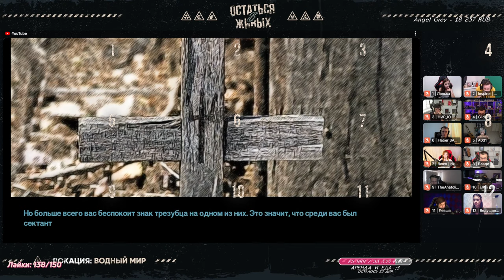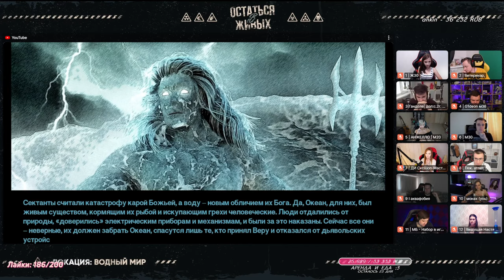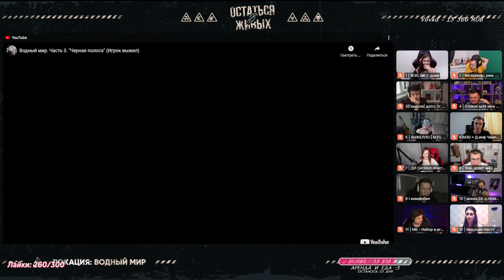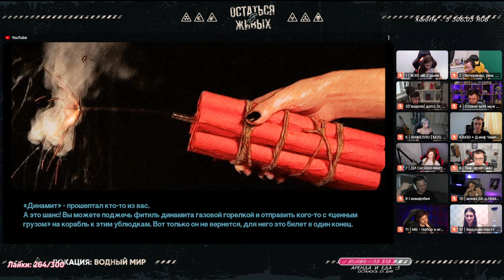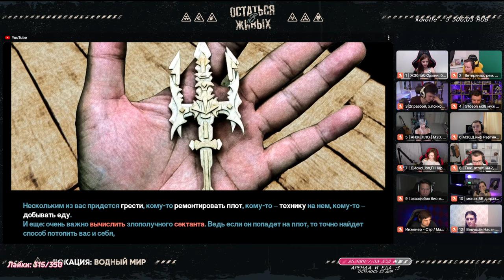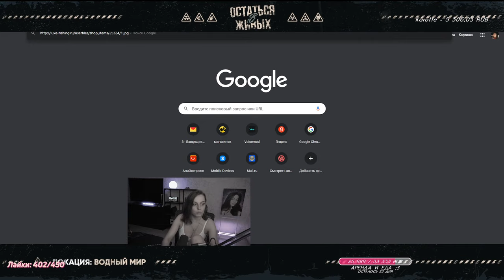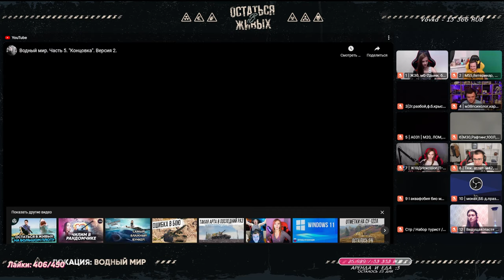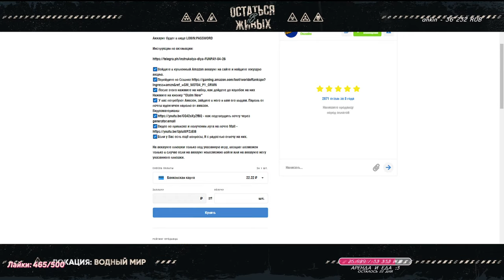Остаться в живых: Водный мир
❤️Поддержать стримера❤️ ↓
🖤 Сообщение на стрим (разные гифки и оповещения на определенные суммы, есть особые алерты) ➤
Левша — @LeBwaWOT
Блади —  @БЛАДИ
Гидеон — @G1deon
Нир Ю — @NearYouHR
Ангелина — @LinLin031wot
Рыжая — @rizhaya
Инспирер — @InspirerGames
Лялька — @AngeliquaLya
Анатолич —  @TheAnatolichhh
Флабер — @FlaberTV
Сегодня играем в "Остаться в живых" ("Бункер"), тема - водный мир, так что будем выживать вместе со стримерами на плоту. Цель каждого игрока - выжить и попасть в бункер, цель команды - собрать в бункере здоровых, пригодных к выживанию и полезных для продолжения рода человеческого, попутно выгоняя самых бесполезных на корм рыбам. Участники получают карты с различными характеристиками – пол, возраст, профессия, багаж, состояние здоровья и т.д. В ходе игры постепенно раскрываются карты и каждый игрок должен убедить остальных, почему именно он должен выжить.
💜 Обо мне ↓
✦ Привет! Я Алёна, живу в СПб, родилась в Украине. Хиккан с биполярочкой, самокритична, эмоциональна и вспыльчива. Не отвечаю на глупые вопросы и не треплюсь о личной жизни, ужасно не люблю, когда меня учат или указывают. А так я иногда бываю миленькой :3 Я псевдостримлер и анскилл, играю ТАК СЕБЕ :) Стримы обычно каждый день днем и вечером, игры могут быть разные. В танках с марта 2017г., ник CrazyEllen, аккаунт первый. Модпак от "PROTanki". Стата ➤